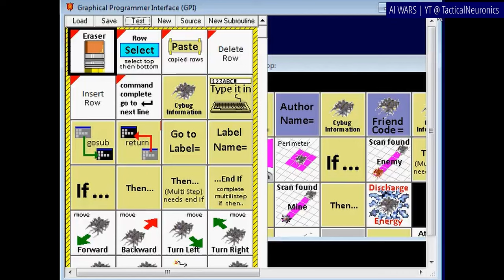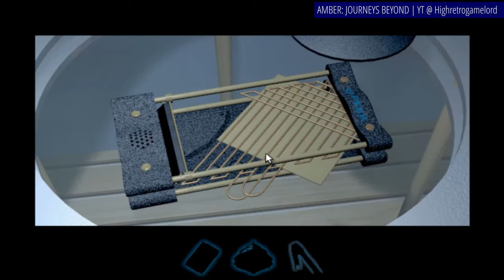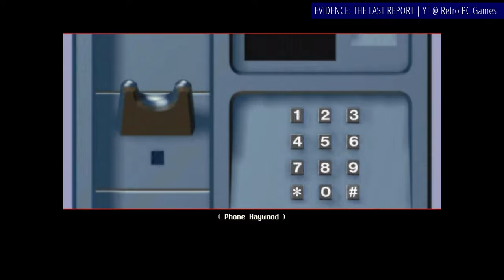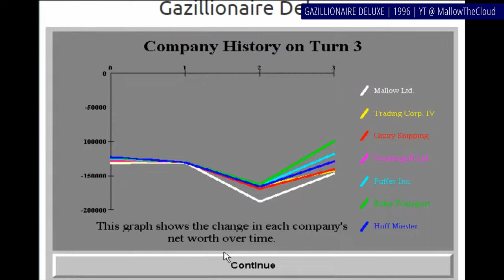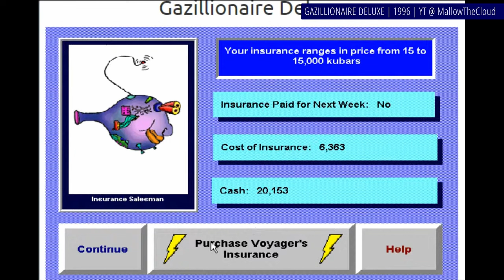10 Years of Windows Gaming 1996 COMPLETE (Episodes 1-8)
This video is a compilation of all 8 episodes of 10 Years of Early Windows Gaming 1996 rolled into one. So, if you saw the episodes as they were coming out, there's no new content for you here. But if you haven't, then you're in for a fun afternoon! Let me know what you think of it!

I make those videos in my spare time, so if you like what I do here and feel generous, you can support the channel by joining my Patreon or becoming a YouTube Member. You don't have to though if you can't or don't feel like it.

Gameplay recordings that you've seen in this video as a background to my commentary all came from amazing retro gaming related channels, that do an excellent job preserving the classics for the future. They all deserve your subscription, and they all have mine. These are:

@worldoflongplays (Grid Runner played by KAGE-008